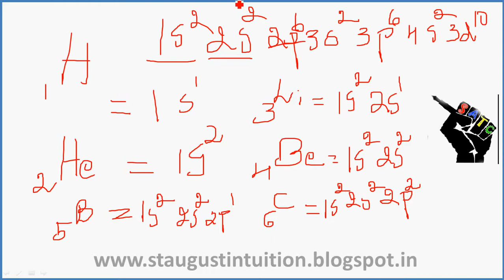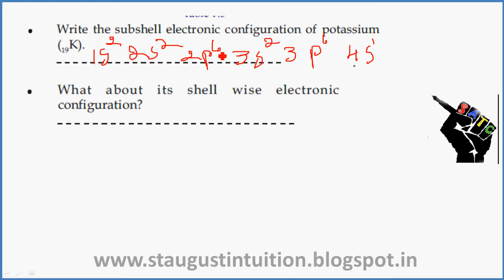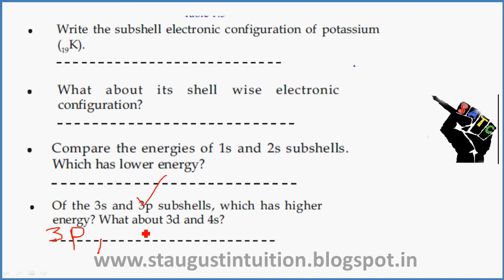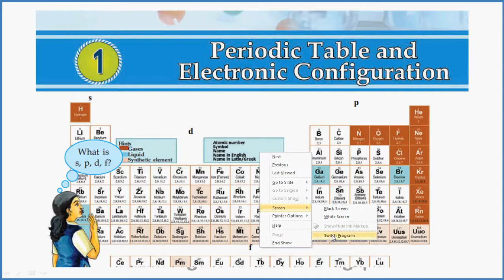CHEMISTRY |CLASS 10 Chapter 1| Part 3 || Periodic Table | Electronic configuration| 2019| KERALA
CHEMISTRY |CLASS 10 Chapter 1| Part 3 || Periodic Table | Electronic configuration| 2018| | KERALA